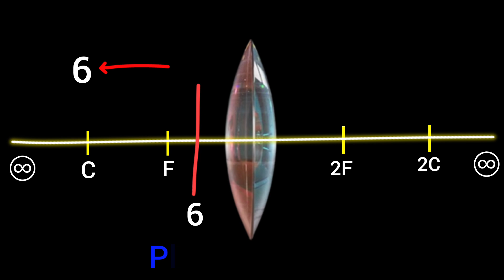प्रतिबिंब की स्थिति को भूल कर दिखाओ | Class10th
ray diagram of convex lens
ray optics of convex lens
light reflection and refraction class 10th
light reflection and reflection